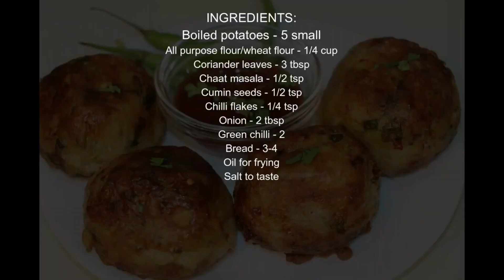ना समोसा ना कचोरी सिर्फ एक कप गेहूं के आटे से यह गरमा गरम नाश्ता बनाइए और समोसा कचोरी को भूल जाइए